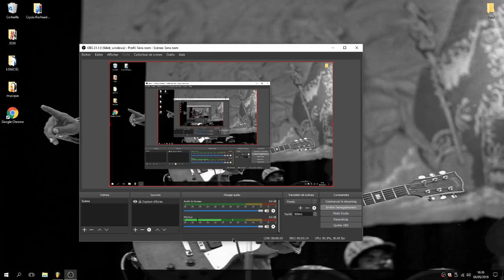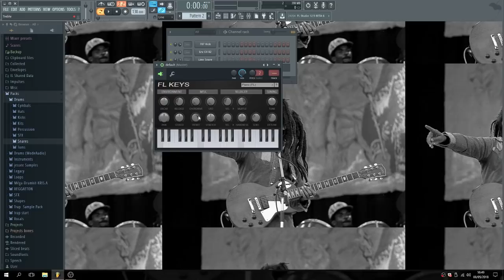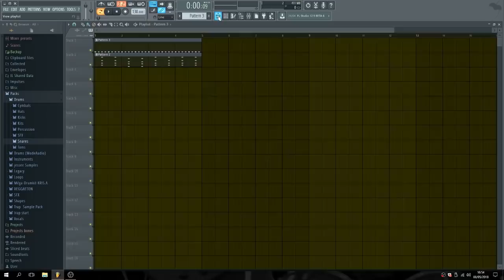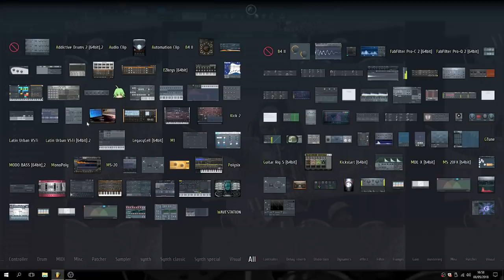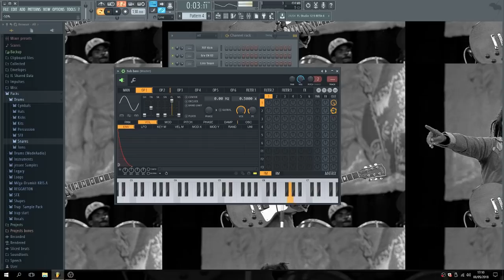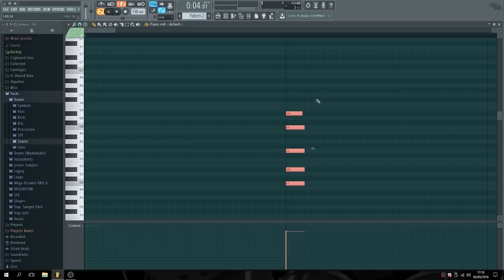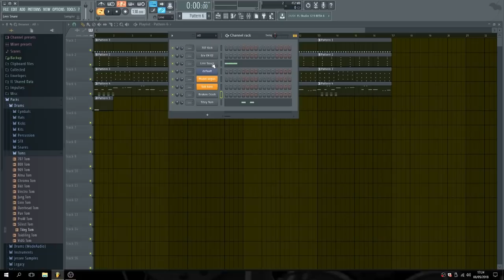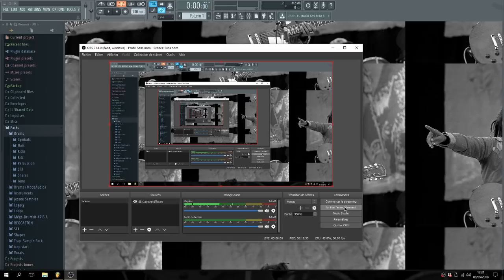FL STUDIO TUTORIEL FRANÇAIS REGGAE | FEAT AGAINST TIME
Ton drumkit EN CADEAU !!! 🎁⏬

🎁Je souhaite recevoir mon Drumkit Gratuit et voir d'autres Drumkits !
🎁 I would like to receive my Free Drumkit and see other Drumkits !

🆗 Formation Producteur Pro 2021 (La formation la plus complète du web!)
🥇 Produisez dès maintenant comme les pros🎹
🏆Cette formation peut s’appliquer à tous les DAWs

Soyez les bienvenus sur ma chaîne youtube music.
Rejoignez-nous également quand nous faisons en famille un live beat critique et des live beat making battle.
Lors de nos lives avec les beatmakers, nous écoutons toutes sortes de musique que ce soit du style music genre trap beat ou club music style, en bref un vrai festival music genre.

Cette chaîne est également consacrée à des tutoriel beat making avec la famille des news producers beats et le logiciel fl studio donc des tutos fl studio francais.

Sur mon site web vous trouverez également des drum kits free pour pouvoir faire de la production musicale, bien démarrer et faire votre mixage sur fl studio et des conseils et astuces, si vous vous posez des questions comment mixer mon instru ou comment faire une prod trap ou comment faire un beat sur fl studio ou masteriser une prod.

Pour ceux qui veulent aller plus loin et rejoindre le monde pro vous trouverez sur mon site des formations pro complète accessible à tous et d'excellent cours de production musicale.

🕵️‍♂️ KRIS.A music producer, beatmaker, musicien et ingénieur du son.

 🆗 Lien des réseaux Note Ta Prod

💣Voici pour toi une bombe de DRUMKIT (Une quantité énorme de sons !!!)
➡️ Le Méga pack de drumkit ! Plus de 1180 sonorités en wav !!! 🥁

📺 Chaîne YouTube KRIS.A By Christophe Abraham
christophe abraham